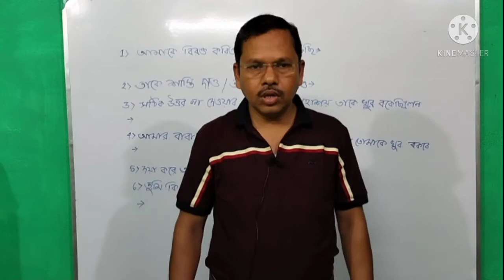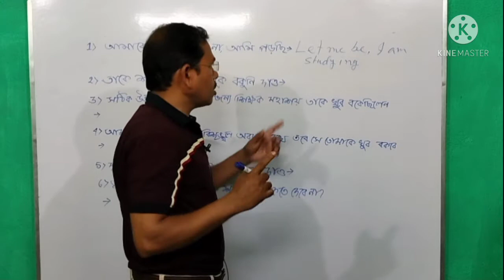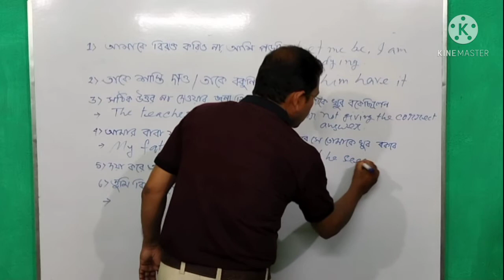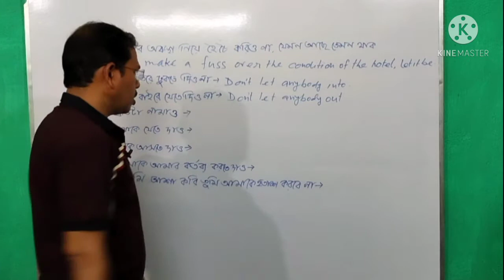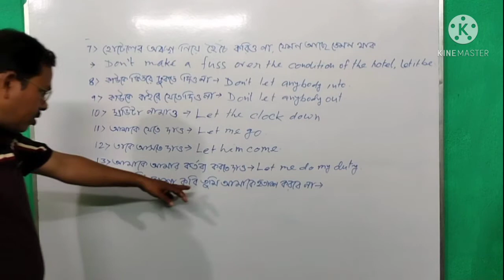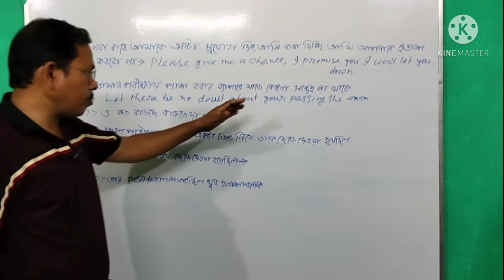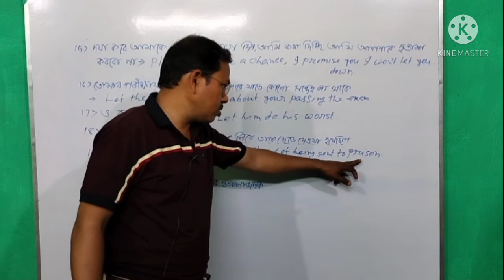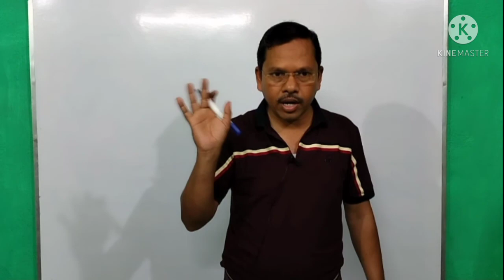Use of let| spoken english| daily used sentences| english tutor sahu sir